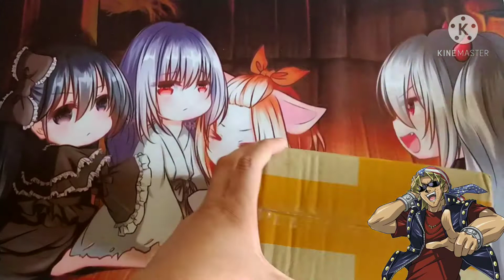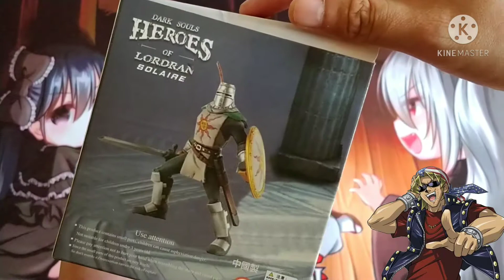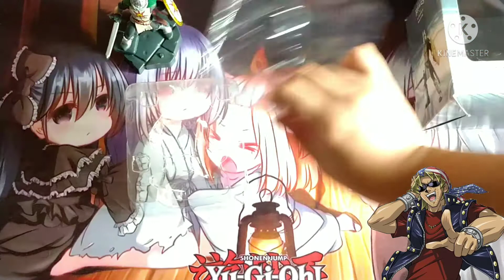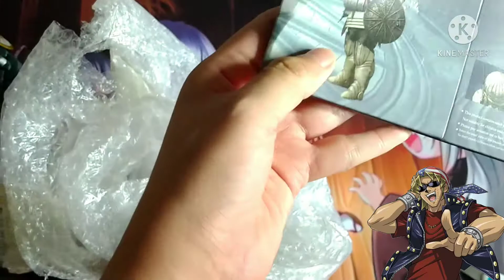Unboxing Dark Souls Heroes of Lordran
espero les guste este pequeño unboxing